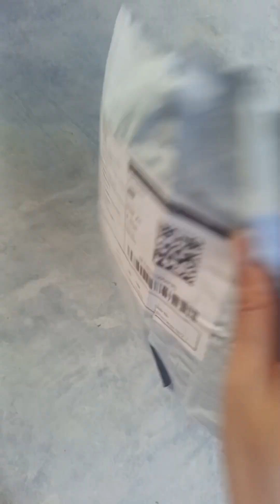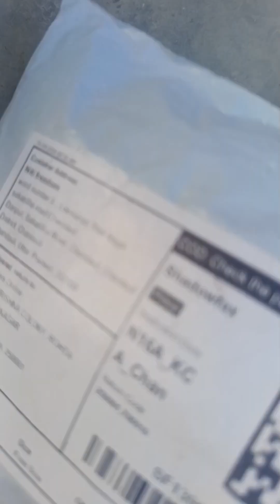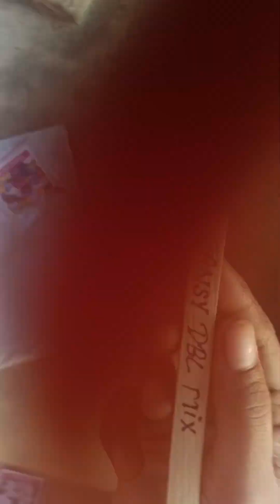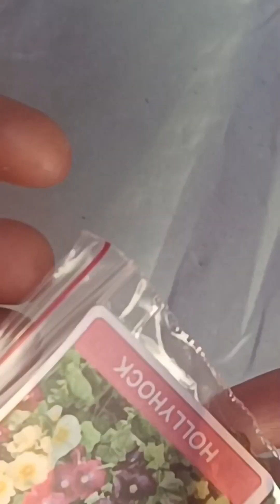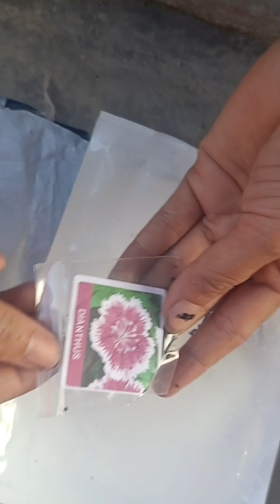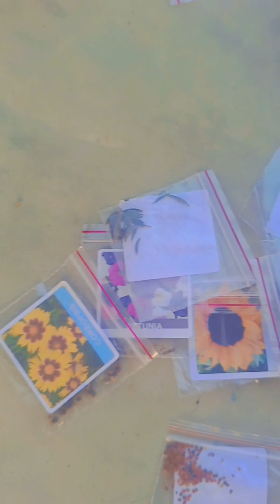सितंबर में उगाए जाने वाले seeds